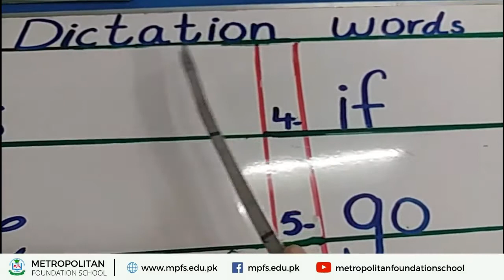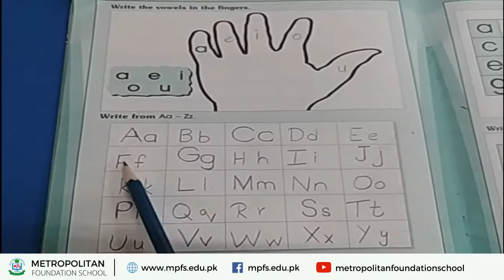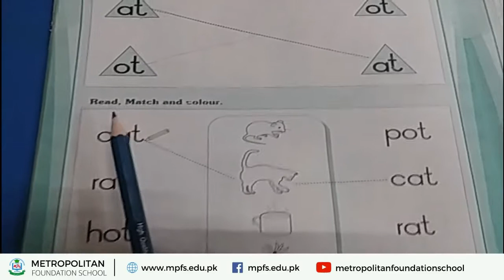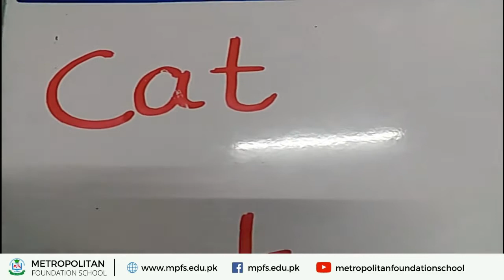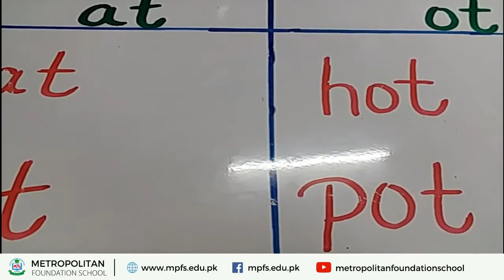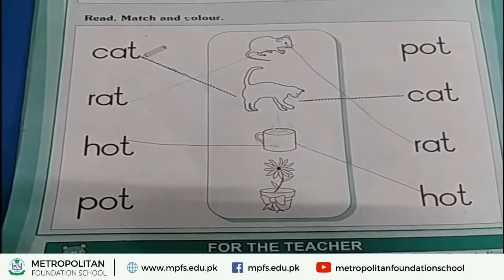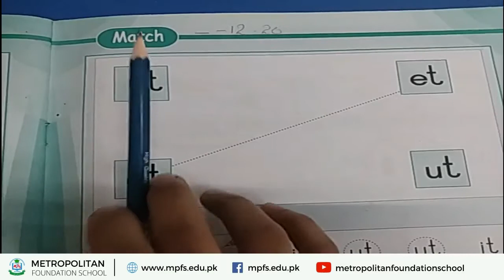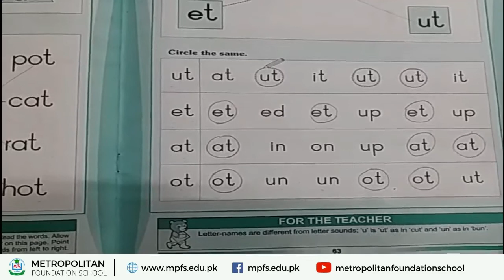FD YR 1 Eng | revision dictation words | 24 Dec 2020